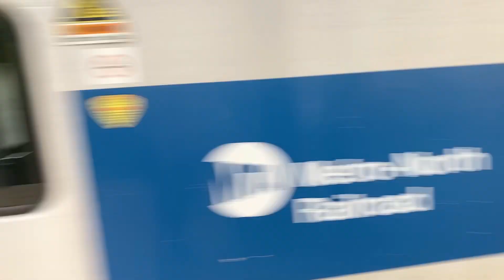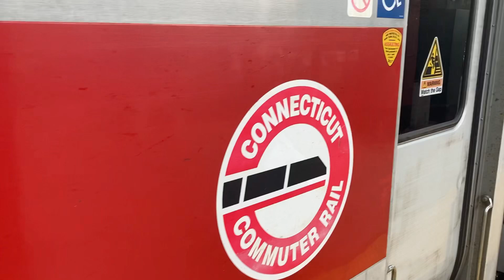MTA metro north railroad ￼wassaic station